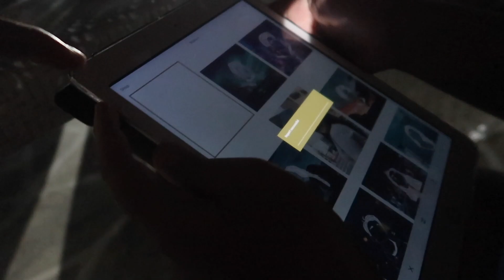LAGOT KA!! LA UNION DAY 2 - anneclutzVLOGS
FILMED:  May 29, 2018 (VLOG 1581)